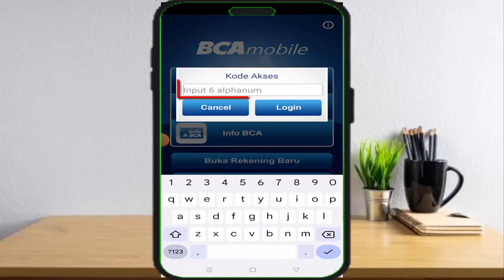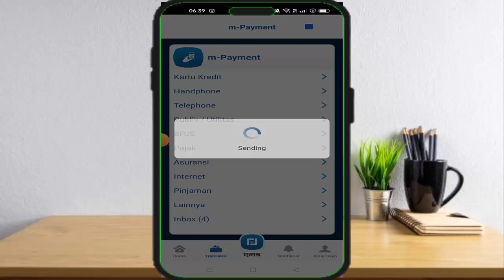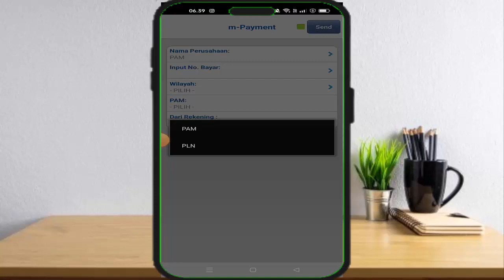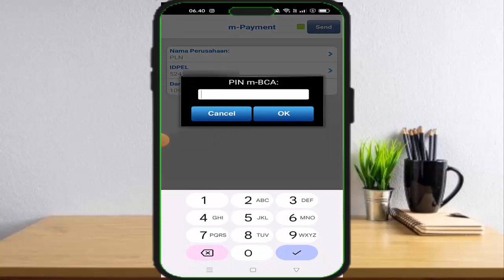Cara Bayar Listrik Lewat BCA Mobile – Terbaru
Cara bayar listrik lewat bca mobile sangatlah mudah karen bca mobile telah menyediakan layanan bayar listrik lewat bca mobile , dengan layanan tsb kita bisa bayar listrik via bca mobile , jadi bagi temen2 yg ingin tau cara bayar listrik di bca mobile simak video ini sampai akhir karena admin telah membahas secara detail terkait cara bayar listrik lewat m banking bca
Semoga video cara bayar listrik lewat bca mobile ini bisa bermanfaat